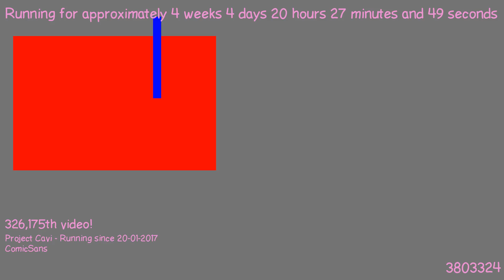1487788319 - Webdriver Cavi - H2